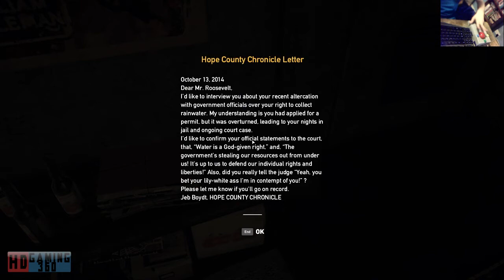Far Cry 5 Playthrough Part 2